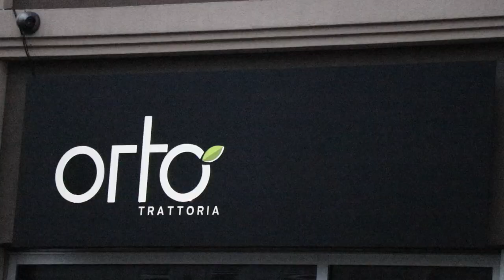Chef's Classroom - The 25th Hour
Top Chef Canada winner René Rodriguez is cooking up a storm in his Ottawa restaurant, Orto Trattoria.  Watch Rodriguez open up about his passion for food and for his restaurant, as he cooks in his kitchen.

Produced by Aaron Hemens, Mona Mahmoud, and Joshua Soucie

Special thanks to Rene Rodriguez, Razmon Poisson, Michael Mackinnon, and Orto Trattoria.